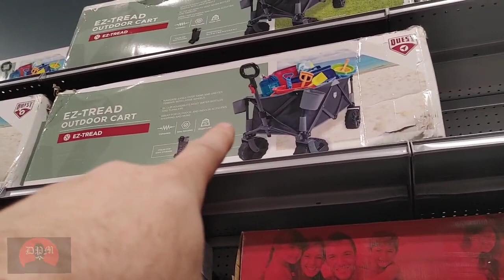Dread Pirate Mustache: The runabout trailer.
In final prep for heading out to the falcons revenge, the Dread Pirate constructs a trailer for the runabout.